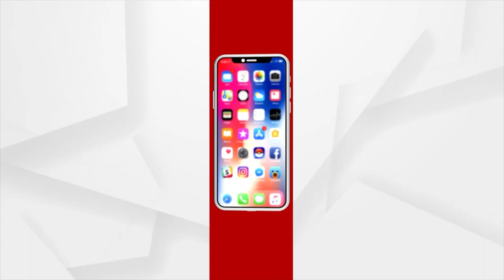ସଠିକ ହିତାଧିକାରୀ ଅର୍ଥ ପାଉ ନାହାଁନ୍ତି : କେନ୍ଦ୍ରମନ୍ତ୍ରୀ ବିଶ୍ବେଶ୍ବର ଟୁଡୁ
ରାଜ୍ୟ ସରକାରଙ୍କ ପାଖେ ଯଦି ଅର୍ଥ ନାହିଁ ଯୋଜନା କରି କାଇଁ ଲୋକଙ୍କୁ ଠକୁଛନ୍ତି।  ଚାଷୀଙ୍କୁ କହିଲେ ଗୋଟିଏ ଏବେ କରିଛନ୍ତି ଆଉ ଗୋଟିଏ । ସେହି ଅର୍ଥ ବି ଅନେକ ଅଭିଯୋଗ ହେଉଛି ସଠିକ ଲୋକଙ୍କୁ ମିଳୁନାହିଁ ବୋଲି